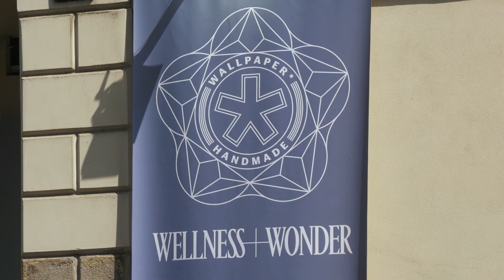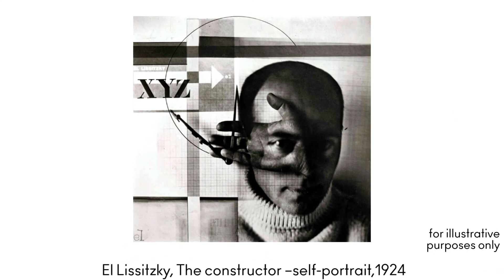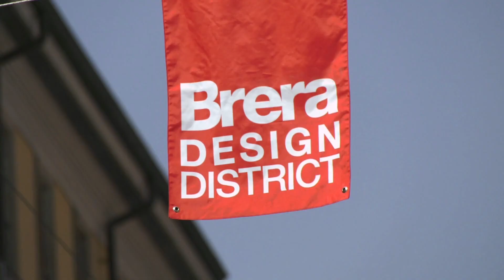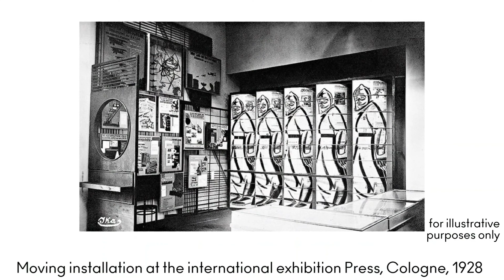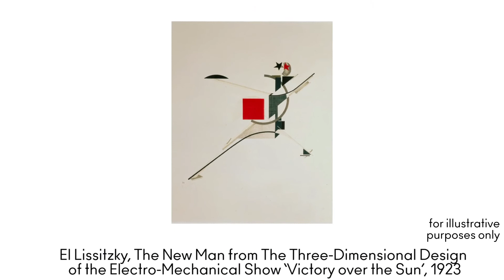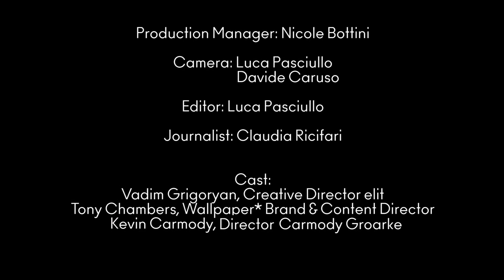Contemporary Design Conjures the Russian Avant-Garde at the new, roving ELIT PROUN BAR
Inspired by El Lissitzky, a key figure of the Russian avant-garde movement in the early 20th century, ELIT PROUN BAR is the result of a creative collaboration between London-based architectural practice Carmody Groarke and Wallpaper* Handmade. Part art, part architecture, it was developed under the auspices of elit Vodka, a platinum, award-winning premium vodka, and unveiled at Wallpaper* Handmade’s “Wellness & Wonder” exhibition during Milan Design Week 2018, taking centre stage in the Mediateca Santa Teresa, an 18th century baroque church turned into digital library.

Lissitzky’s creative ethos and theories served as the launch pad for a productive conversation between Wallpaper* Brand and Content Director Tony Chambers and Kevin Carmody of Carmody Groarke that took place at the unveiling of the ELIT PROUN BAR on April 17th, 2018. Entitled “El Lissitzky: from art to architecture, from typography to horizontal skyscrapers, from Proun to a bar” and mediated by elit Creative Director Vadim Grigoryan, the discussion centred on Lissitzky’s enduring legacy, his influence on contemporary design, from architecture and exhibition design to typography and digital media design, and the impact his ideas can have in the age of artificial intelligence.